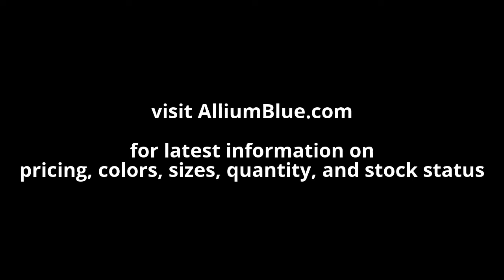Swarovski 2826 - Rivoli Snowflake Flatback Crystal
Swarovski Crystal 2826 - Rivoli Snowflake Flatback

Sizes options:
    5mm

Colors Options:
Crystal Aurore Boreale F (001AB)
Crystal F (001)
Jet Hematite U (280HEM)